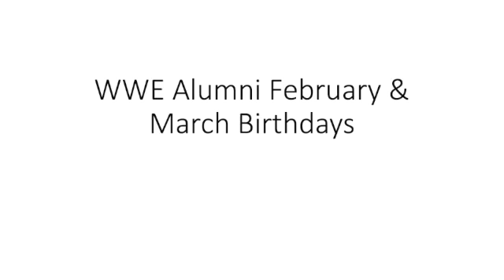WWE Alumni February & March Birthdays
pictures of the alumni